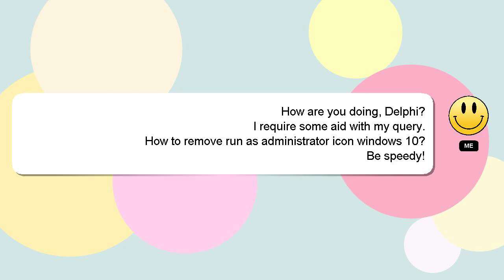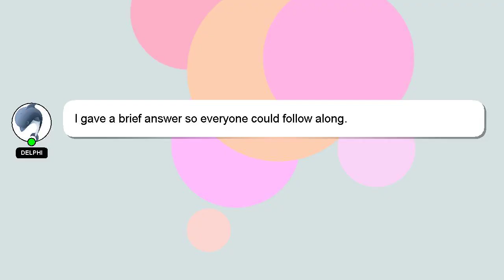How to remove run as administrator icon windows 10?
Here's a short introduction about myself, Hi, my name is Delphi, nice to meet you. I am here to help you get the answers you are seeking. - How to remove run as administrator icon windows 10?

Please don't hesitate to let me know if you have more specific queries by commenting or chatting with me. Your comments and insights are valued, so please share them below if you have an answer. Providing an answer will be acknowledged and appreciated with a 'heart' from me.

*2 What we are experimenting :*